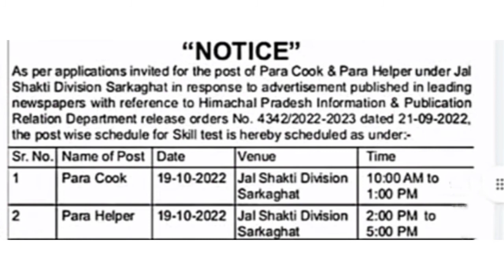शुरू हो गए IPh इंटरव्यू 2022।। jal shakti vibhag interview 2022।। iph cook and helper interview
jalshakti division sarkaghat cook and helper interview schedule out . Himachal Pradesh Jal Shakti division interview schedule